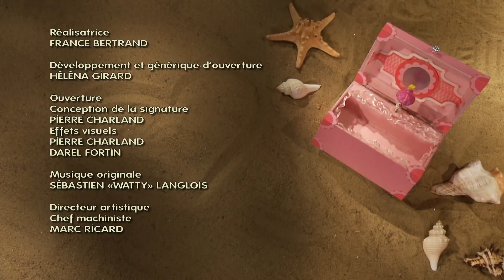Salmigondis S02E46 - Princesse aux puces et Prince poilu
Ce jour-là, Liliwatt cherche un remède pour Baragouin qui combat la gratouille, une maladie de monstre qui le fait se gratter et lui donne la fièvre. De leur côté, Végane et Pixelle testent une nouvelle fonction pour protéger Salmigondis des menaces venues du ciel. Mais, tout bascule lorsque Crinoline attrape la gratouille de Baragouin et est terrassée par une fièvre monstre…